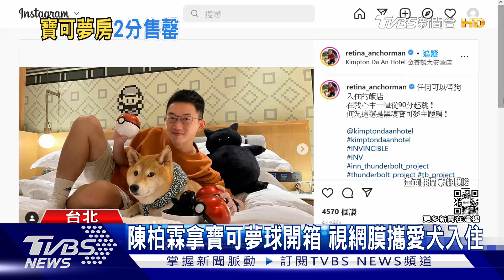「黑魂寶可夢」主題房訂光! 手搖店聯名推全球抓寶.門市設道館｜TVBS新聞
寶可夢25週年，台灣也搶聯名合作，台北飯店推出入住就送「黑魂」皮卡丘等周邊，504間主題房一開賣，2分鐘內就被訂光，藝人陳柏霖.柯有倫.視網膜也搶先開箱，還有手搖飲店推寶可夢補給站和道館，全球性的抓寶活動業績提升，複合式商店聯名寶可夢娃娃快閃店，民眾搶買收集。